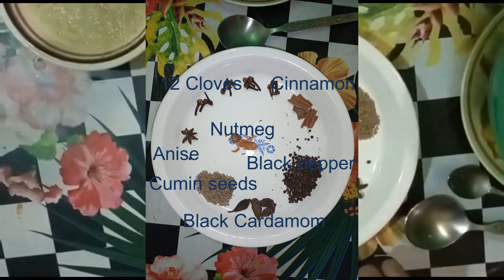Classic Galawat ke kabab from uttar paredesh secret recipe | How to make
Uttar pardesh ke galwat ke kabab recipe

Ingredients:

12 cloves (long in urdu)
1 Anise flower (anise k phool)
cumin seeds 1 tsp (zeera)
Black Cardamom 4 (kali elaichi)
Nutmeg 1 piece (Jaifal jawatri)
Cinnamon 5 small piece (darchini)
medium sized blended onion 1 (piyaz)
unripe papaya small blended (kacha papita)
1 kg fresh ground meat (qeema)
Salt 1 tsp (namak)

Directions:

1-Mix blended papaya into the meat. (exact amount shown in video)
2-Mix blended onion into the meat. (amount shown in video)
3-Grind the spices together in a grinder and add to the meat.
4-Let the mixed meat rest for 1.5 hours.
5-add oil to a non stick pan on medium heat and add small portions of the meat mix to it.
6-Lightly press the meat on the pan with a spoon.
7-flip and fry them until brown.
8-Serve out on a dish and enjoy.

(Please keep in mind that the recipe uses ingredients based on the 1 kg finely ground meat, adjust your ingredients accordingly to the amount of meat used.)